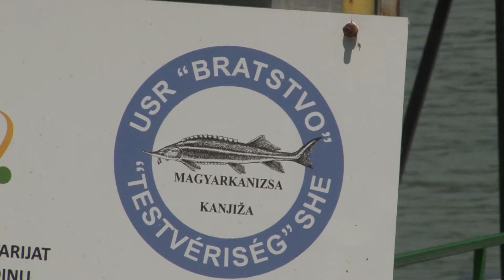XXVI. Nemzetközi Aranykuttyogató verseny a Tiszán